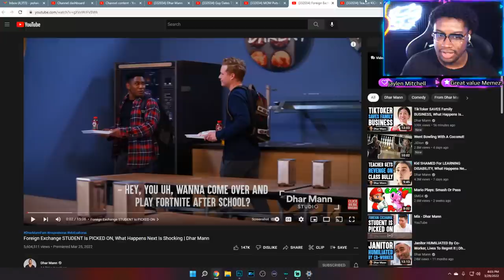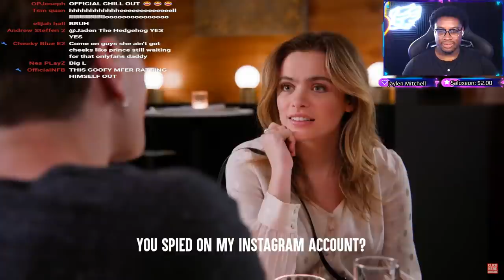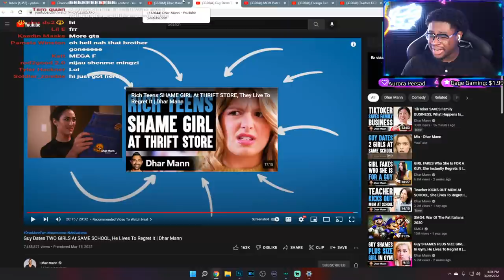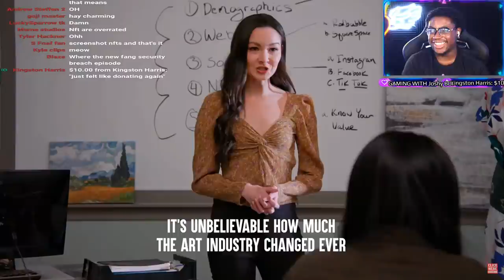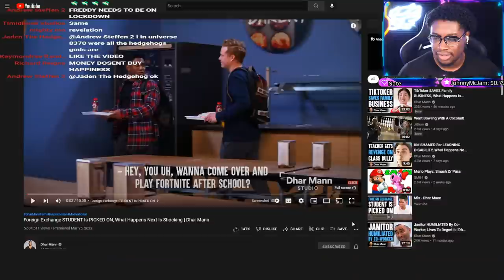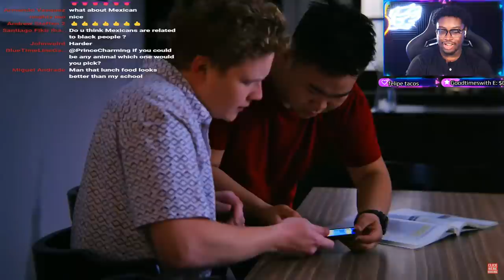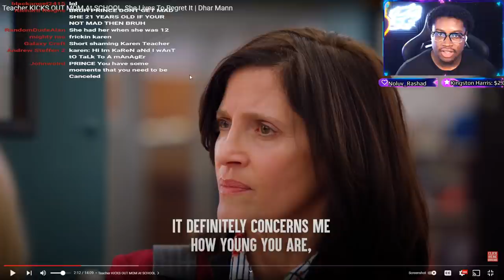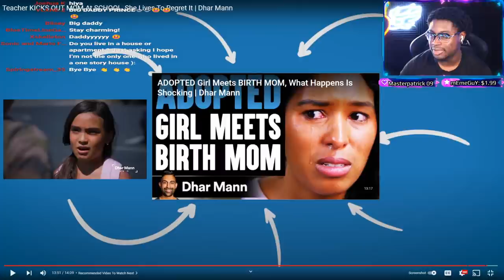REACTING TO DHAR MANN VIDEOS!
I react to Dhar Mann Videos. Guy Dates TWO GIRLS At SAME SCHOOL, MOM Puts ONE CHILD Over Other, Foreign Exchange STUDENT Is PICKED ON, Teacher KICKS OUT MOM At SCHOOL